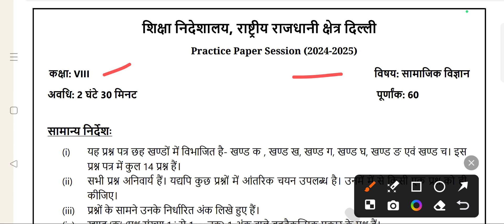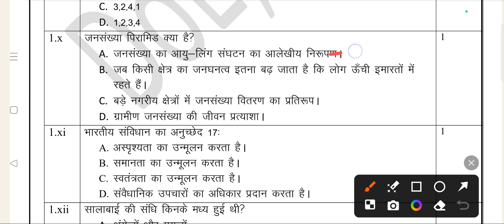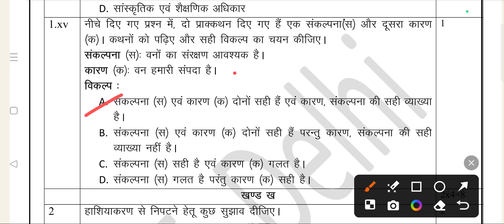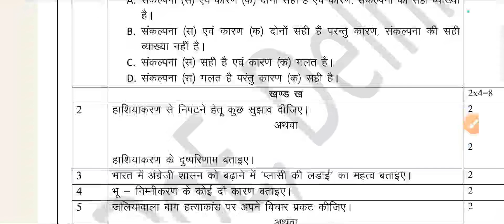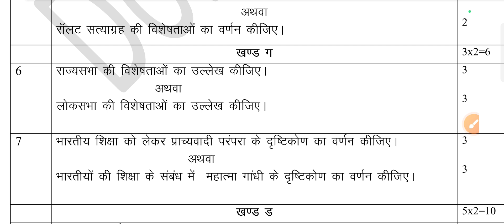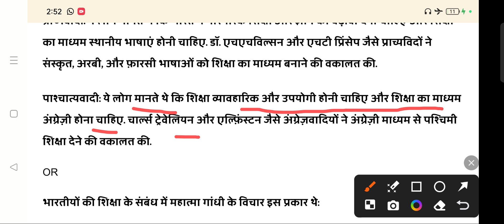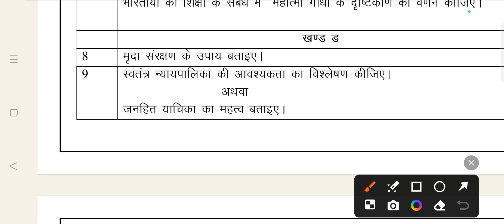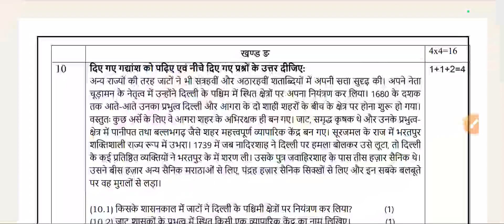Class 8 सामाजिक विज्ञान Sample Paper Solution 2024-25 Mid Term Exam (Social Science)